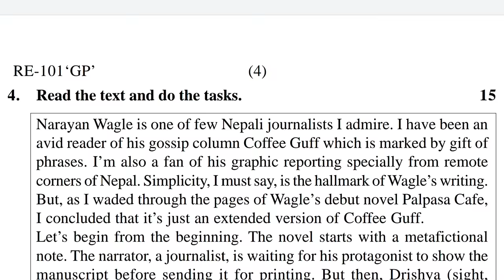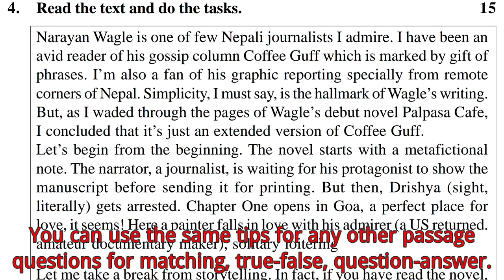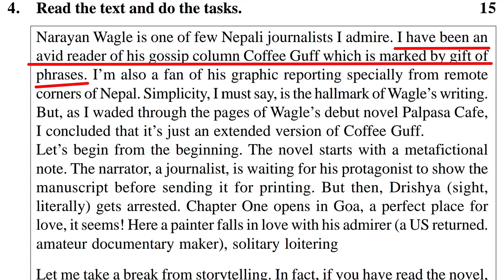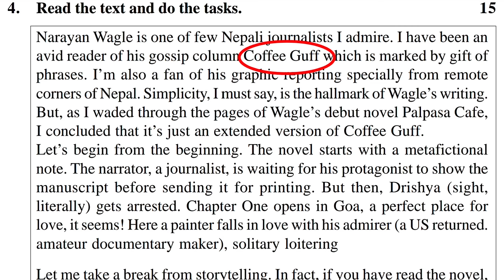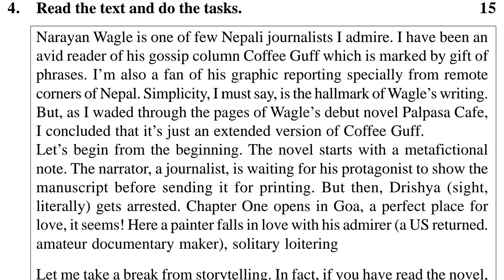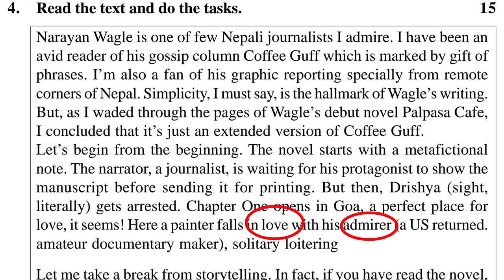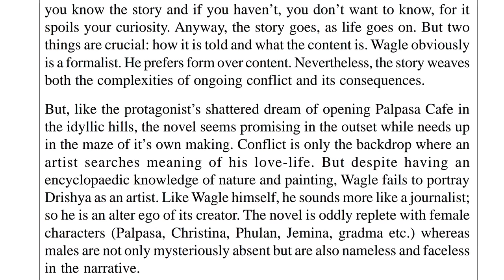Solve Any Passage In 5 Seconds || Best Tips For SEE And NEB Student